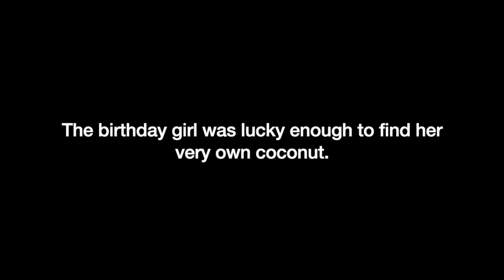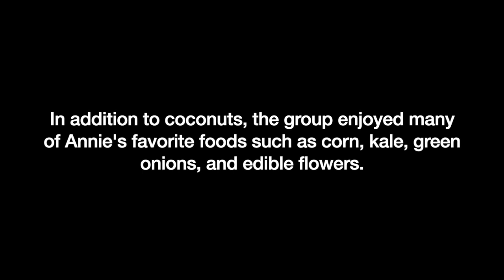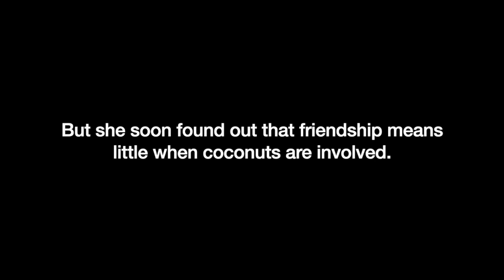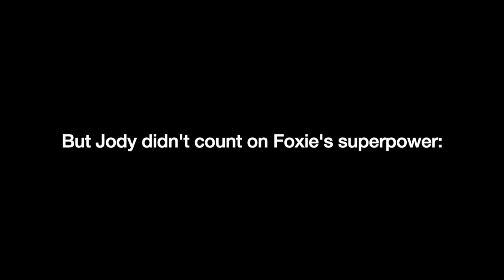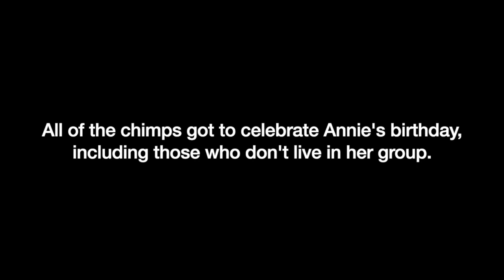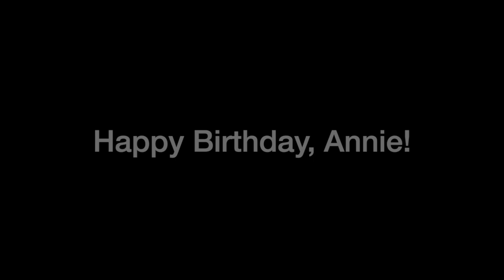Annie's 47th Birthday Party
Today we celebrated Annie's 47th birthday with a forage full of coconuts, corn, green onions, kale, and edible flowers.